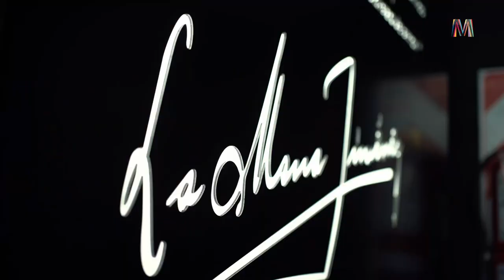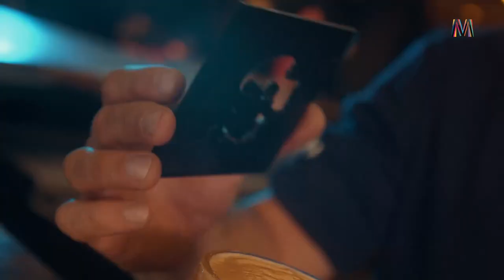La Mona Jiménez MuseoBar - Apertura